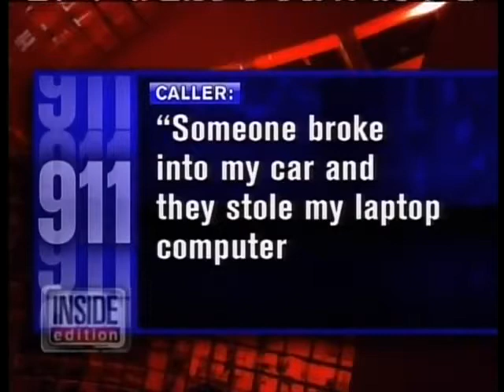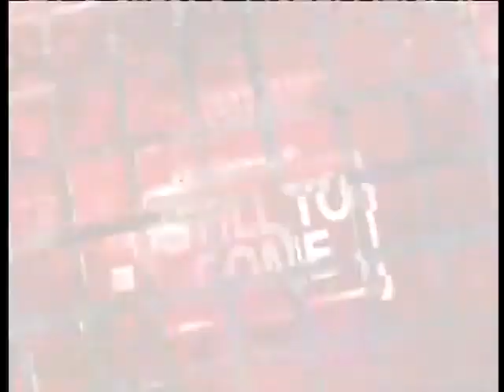laptop theft in sacramento inside edition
inside edition laptop theft new york sacramento
dont believe what this stupid bitch lisa guererro says in any of her "reports" she will make up a story where there is none, the guy in sacramento was my roomate and friend for years, he is a honest guy, if you dont think so they why did he take a womans jacket? he did it becasue it was hers and he was going to return it, they dont show how he went all around trying to find the owner before leaving, and while putting an ad on craigslist as a form of lost and found isnt the best idea, its really all you can do.